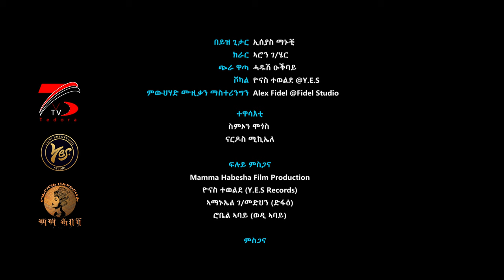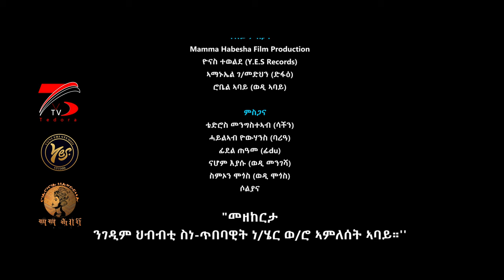Eritrean New Music 2022 Nardos Michael (Narddy) Wesedeni "ውሰደኒ"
Tedora Tv
# Tedora tv, Eritrean old song, Eritrean new music, Tigrina music, Eritreanmovie Eritrean cover music.
Welcome to Tedora Tv Official youtube Chanel .
Copying and distribution is strictly prohibited.

WhatsApp /Viber /Telegram and imo
tedora tv chane